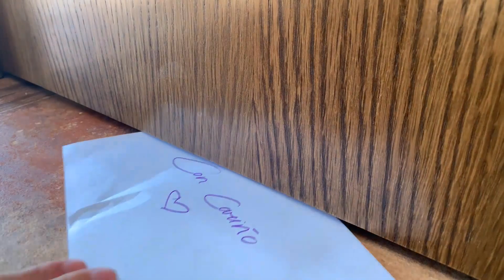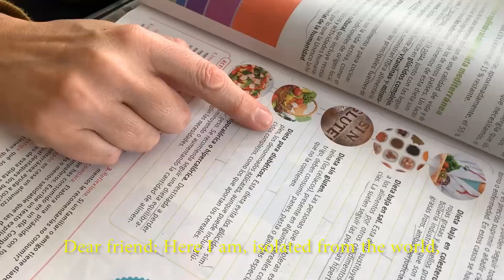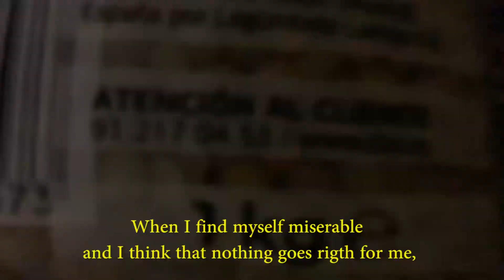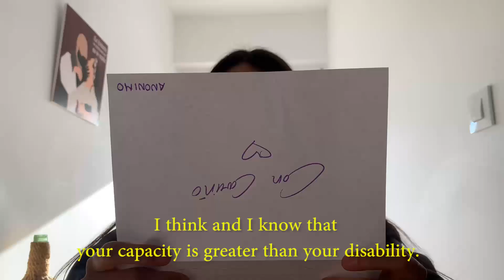Ellas subt ingles 5min